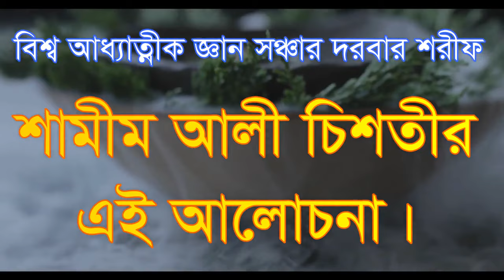জ্ঞানের উৎপতি কোথা থেকে যানেন দুটো এক সাথেই থাকে,gyaner otpoti kotay janen doto ek satey